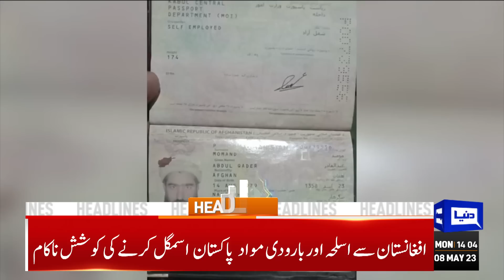Supreme Court Ka Action | Dunya News Headlines 02:00 PM | 08 May 2023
Nawaz Sharif disqualified on basis of false, baseless allegations: PM

Karachi LG by-polls: PPP grabs seven, JI wins four UC seats

PM condemns Imran's act of maligning, threatening army, intelligence agency

No grounds for contempt of court against govt: Tarar

PML-N formally launches its election campaign: Sanaullah

Islamabad court approves Imran Khan's exemption plea in Toshakhana case

NA speaker forms committee to probe leaked audio of Saqib Nisar's son

PTI got nothing from talks as real issue was to fix polls date: Sheikh Rashid